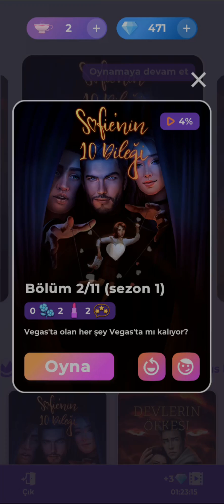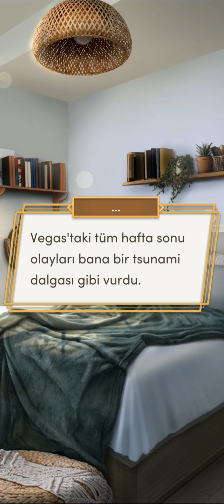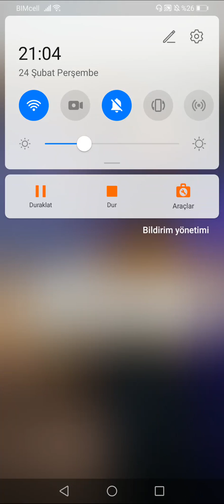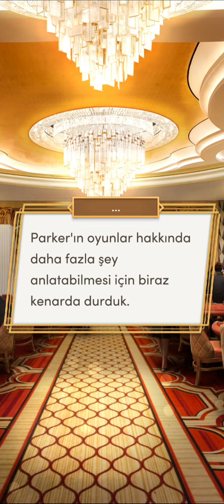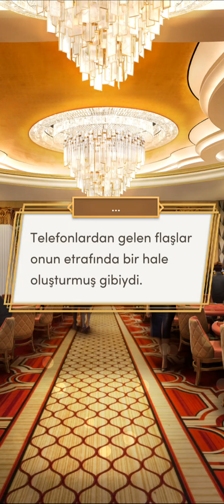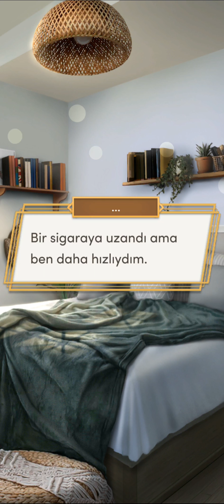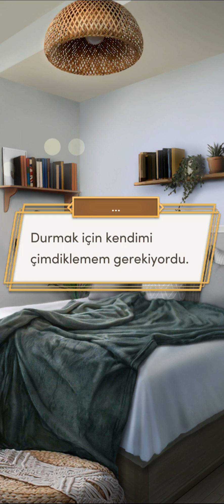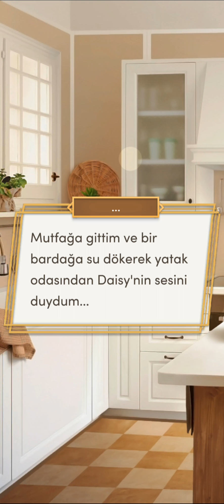💎 Sofie'nin 10 Dileği 1.Sezon 2.Bölüm {Benedict rotası+💄} / Romantizm Kulübü 💎